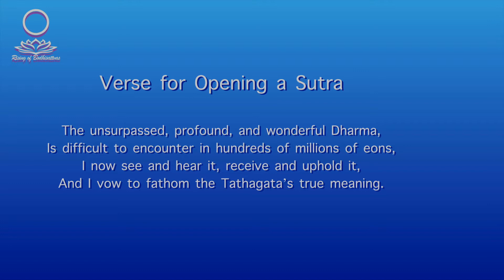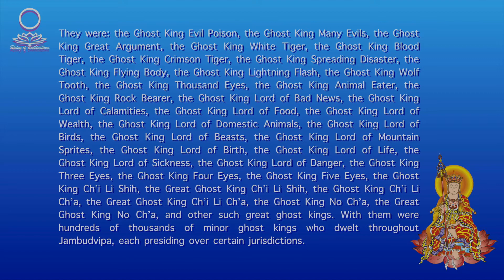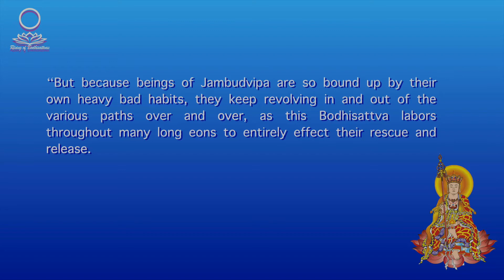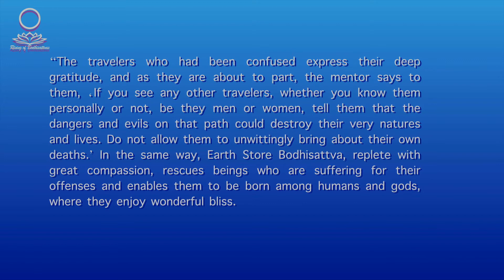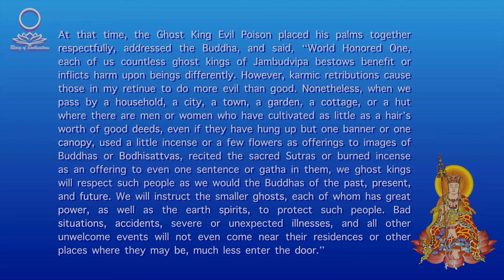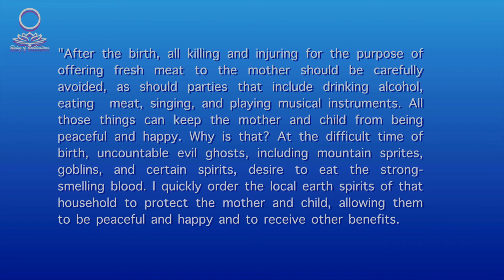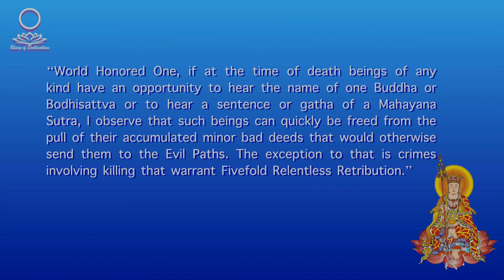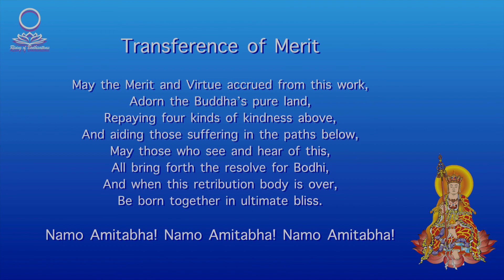Sutra Recitation | The Past Vows of Earth Store Bodhisattva | Kṣitigarbha Bodhisattva | Chapter 8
Sutra Recitation | The Past Vows of Earth Store Bodhisattva | Kṣitigarbha Bodhisattva | Chapter 8 Praises of Lord Yama and his Followers

Earth Store Bodhisattva or Kṣitigarbha Bodhisattva is one of the four Mahasattvas well known to the people in the East Asia. Earth Store Bodhisattva is famous for his Great Vow “I will not become a Buddha if the Hells are not empty.”

In this chapter 8, the Buddha praised the ghost kings. From this chapter, you may understand many things about the ghost kings, birth and death.

When that was said, a ghost king in the assembly named Lord of Life said to the Buddha, “World Honored One, my karmic conditions are such that I have jurisdiction over the life spans of people in Jambudvipa, governing the time of both their births and their deaths. My fundamental vows are based on a great desire to benefit them, but people do not understand my intent and go through birth and death in distress. Why is that?

“When women in Jambudvipa have just given birth to children, be they boys or girls, or when they are just about to give birth, good deeds should be done to increase the benefits of the household, thus causing the local earth spirits to be immeasurably pleased. The spirits will then protect the mother and child so that they experience peace and happiness, and will bring benefit to the entire family.

"After the birth, all killing and injuring for the purpose of offering fresh meat to the mother should be carefully avoided, as should parties that include drinking alcohol, eating  meat, singing, and playing musical instruments. All those things can keep the mother and child from being peaceful and happy. Why is that? At the difficult time of birth, uncountable evil ghosts, including mountain sprites, goblins, and certain spirits, desire to eat the strong-smelling blood. I quickly order the local earth spirits of that household to protect the mother and child, allowing them to be peaceful and happy and to receive other benefits.

"When people in such households witness those benefits, they should do meritorious deeds to express their gratitude to the earth spirits. If instead, they harm and kill, and have large gatherings involving feasting and entertainment, then the retributions that result from such offenses will be borne by them and will bring harm to the mother and child as well.

“Moreover, when people of Jambudvipa are on the verge of death, I wish to keep them from falling into the Evil Paths, regardless of whether they have done good or evil. But how much is this power of mine to help them increased when they have personally cultivated good roots! When those who do good in Jambudvipa are about to die, hundreds of thousands of ghosts and spirits from the Evil Paths transform themselves and appear as their parents or other relatives in an attempt to lead such people to fall into the Evil Paths. How much more is that the case for those who have done evil deeds!

Recite sutras and open the original wisdom. Have a blessed and joyful day! Namo Buddha!